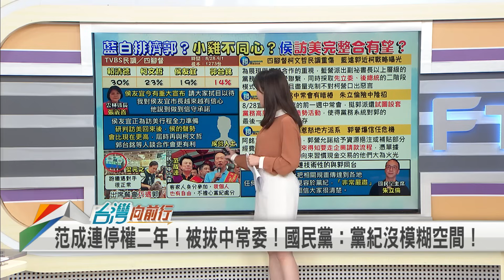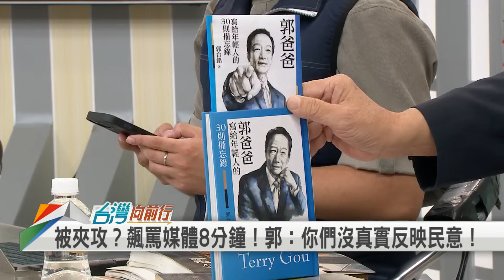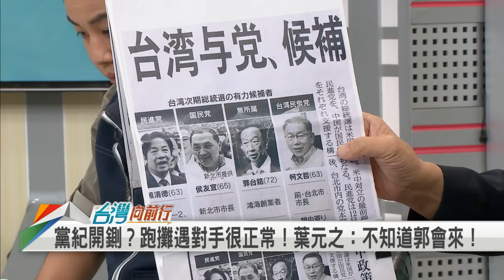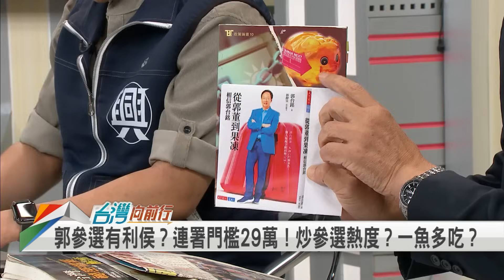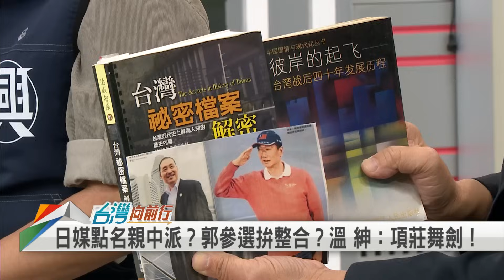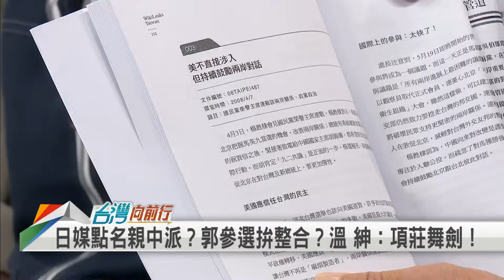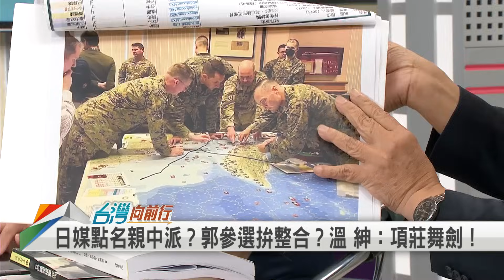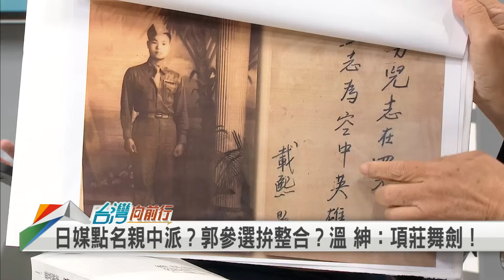2023.09.04【台灣向前行 Part6】中常委范成連與郭同框！國民黨停權二年！溫紳：郭參選是"項莊舞劍"！意在中國產業？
藍中常委與郭同框！不擔心黨紀！范成連：我個人也有自由！
范成連停權二年！被拔中常委！國民黨：黨紀沒模糊空間！
黨紀開鍘？跑攤遇對手很正常！葉元之：不知道郭會來！
參選衝連署！副手人選？郭台銘：肯定是女性！
郭參選有利侯？連署門檻29萬份！炒參選熱度？一魚多吃？
日媒點名親中派！溫紳：郭參選是"項莊舞劍"！意在中國產業？

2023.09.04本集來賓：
民進黨新北市議員
無黨籍台北市議員
國民黨發言人